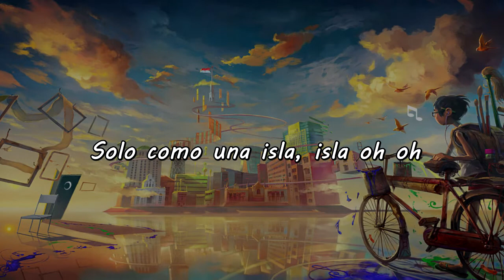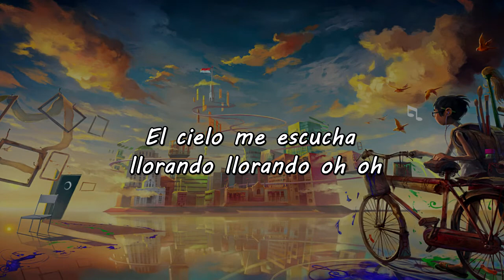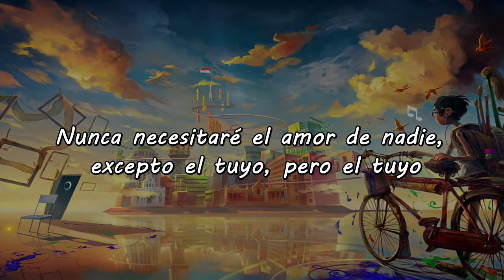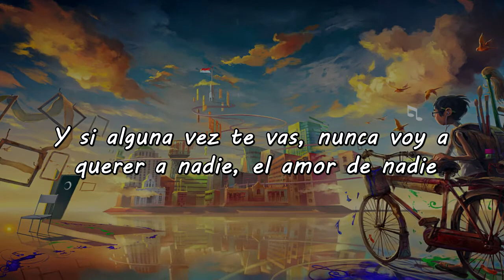Maroon 5 - Nobody's Love [Sub Español]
Cualquier recomendación para el canal o de una canción me la hacen saber en los comentarios

Lyrics:
You could make a grown man cry
If you ever said goodbye
Never let you go (why?)

If you ever left my side

If you ever left I go psychotic
Heaven hear me cryin cryin oh oh
Baby you’re the key to my heart locket
If you ever left never unlock it
Lonely like an island, island oh oh

If my love ain’t your love it’s never gonna be nobody’s love
Never gonna need nobody’s love, but yours, but yours
Never gonna need nobody’s trust but yours, but yours

You could make a grown man cry, if you ever left my side

Fit me like a glove and I cant knock it.
I aint even lying lying oh oh

Never gonna keep nobody’s trust but yours, but yours

Only yours only yours not just anybody
And If you ever leave then i’m never gonna want nobody, nobody’s love

Nobody’s love! Oh yea